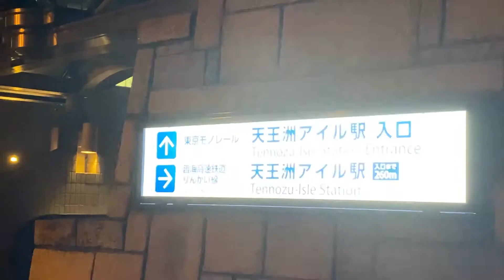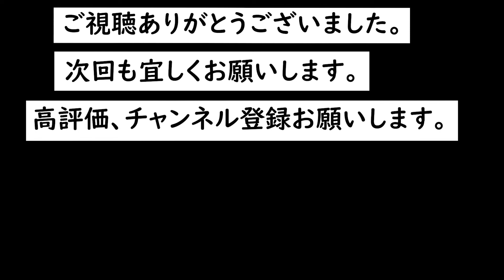【絶景】天王洲アイルナイトドライブ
今回は天王洲アイル周辺のナイトドライブに行ってきました。

撮影日は生憎の雨でしたがとても綺麗な夜景を撮影する事が出来たので是非チェックして見てください。